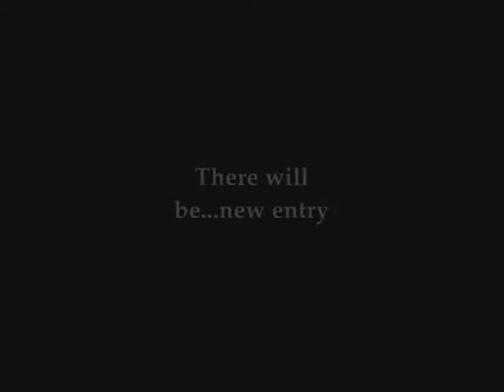Promo - Second Season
Promo for the Second Season of the fanfiction "Will You Still Love Me Tomorrow?"